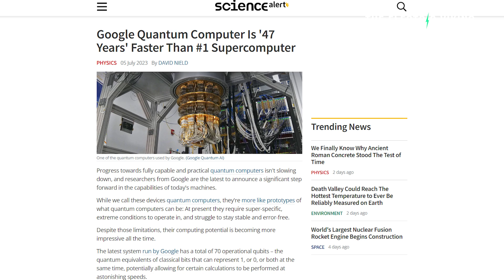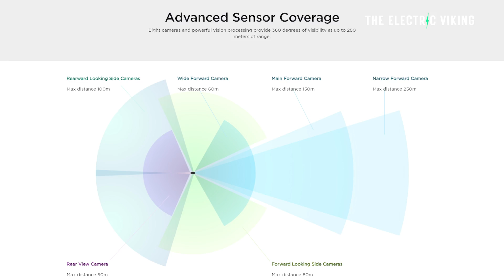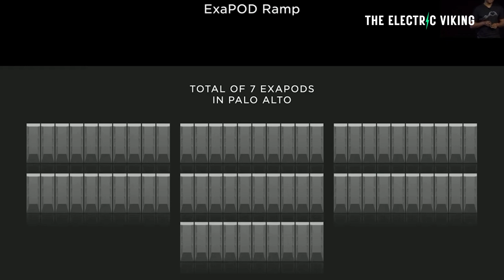Tesla's $1 billion supercomputer will be 4 times faster than Google's A3